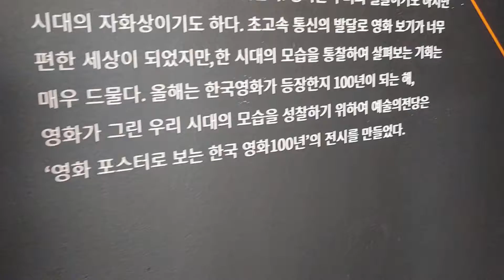영화 포스터로 보는 한국영화 100년 전시회 보기 1/7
영화 포스터로 보는 한국영화 100년 전시회 후기 사진은 아래에서 보실 수 있습니다.
감사합니다. :)